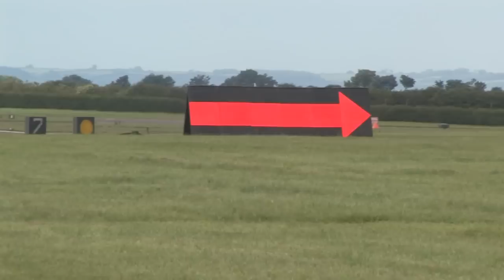Waddington Airshow 2012, Includes South Korean Air Force Black Eagles With Radio Coms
Waddington Airshow 2012, Includes Korean Air Force Black Eagles, Red Arrows, With Radio Coms Video by Stuart Jones